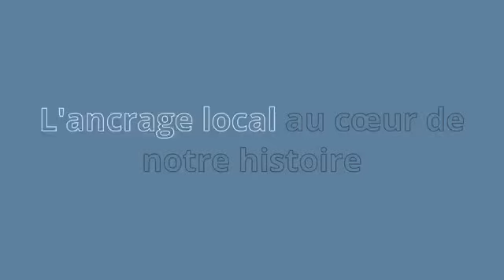L'ADN du Groupe Faurie - L'encrage local 🤍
L'ADN du Groupe comporte quatre thèmes : le sens de l'autre, l'ancrage local la pérennité et l'équilibre.

Aujourd'hui, nous allons parler de l'encrage local !
Le Groupe Faurie possède 65 concessions réparties sur le territoire français et notamment dans 5 grandes régions : la Nouvelle-Aquitaine, l'Auvergne Rhône-Alpes, la Bourgogne Franche-Comté, le Centre Val de Loire et l'Occitanie.